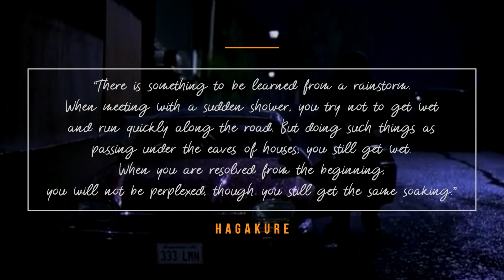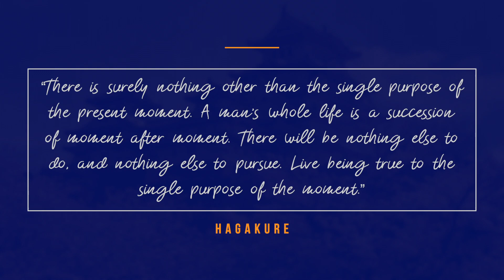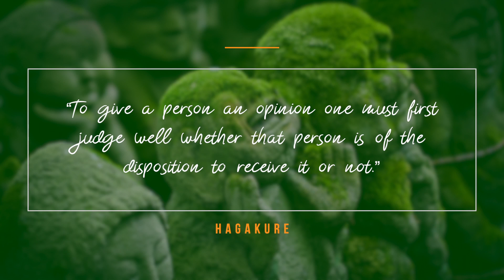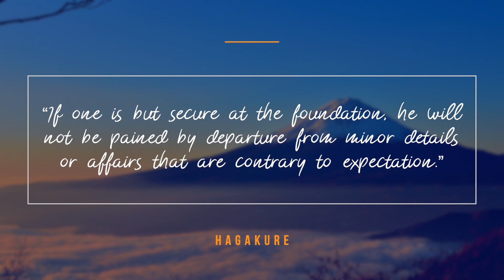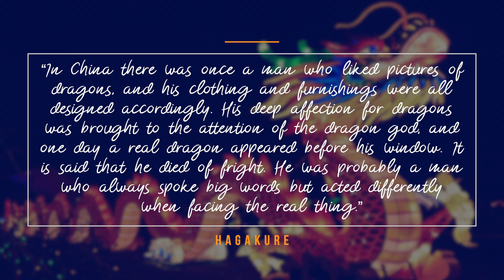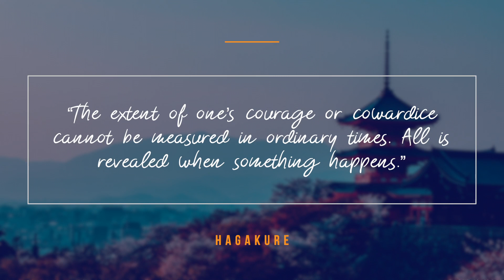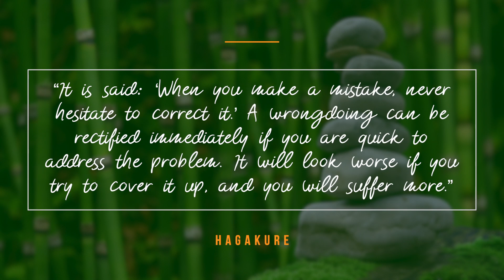Project Management Lessons from Hagakure, The Book of the Samurai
Hagakure, the Book of the Samurai, was written in the 18th Century. It draws from the words of the Samurai, Yamamoto Tsunetomo. Those words have a lot that a modern Project Manager can learn from.

The book was popularised in the movie Ghost Dog, by director Jim Jarmusch. One of the quotes used in that film is:

“There is something to be learned from a rainstorm. When meeting with a sudden shower, you try not to get wet and run quickly along the road. But doing such things as passing under the eaves of houses, you still get wet. When you are resolved from the beginning, you will not be perplexed, though you still get the same soaking.”

The other quotes from Hagakure that I look at...

Hagakure on Project Management Attitude
“There is surely nothing other than the single purpose of the present moment. A man's whole life is a succession of moment after moment. There will be nothing else to do, and nothing else to pursue. Live being true to the single purpose of the moment.”

“Be true to the thought of the moment and avoid distraction. Other than continuing to exert yourself, enter into nothing else, but go to the extent of living single thought by single thought.”

Hagakure on Stakeholder Engagement
“To give a person an opinion one must first judge well whether that person is of the disposition to receive it or not.”

Hagakure on Project Communications
“When one is writing a letter, he should think that the recipient will make it into a hanging scroll.”

Hagakure on Project management Professionalism
“If one is but secure at the foundation, he will not be pained by departure from minor details or affairs that are contrary to expectation.”

“in China there was once a man who liked pictures of dragons, and his clothing and furnishings were all designed accordingly. his deep affections for dragons was brought to the attention of the dragon god, and one day a real dragon appeared before his window. it is said that he died of fright. he was probably a man who always spoke big words but acted differently when facing the real thing.”

“The extent of one’s courage or cowardice cannot be measured in ordinary times. All is revealed when something happens.”
“It is said: ‘When you make a mistake, never hesitate to correct it.’ A wrongdoing can be rectified immediately if you are quick to address the problem. It will look worse if you try to cover it up, and you will suffer more.”

Recommended Videos
Carefully curated video recommendations for you: